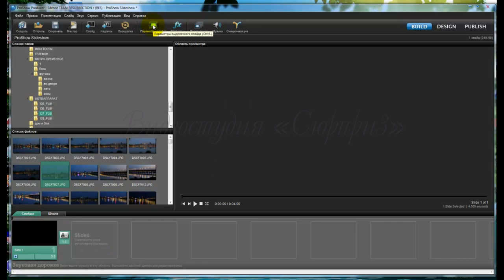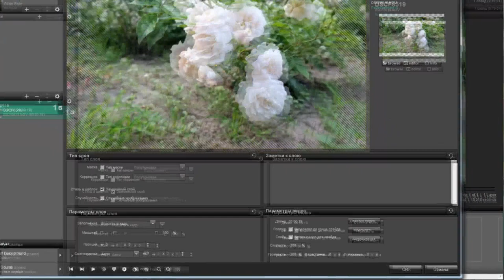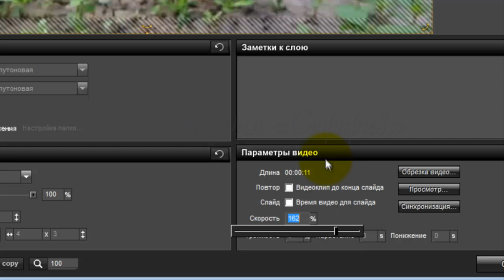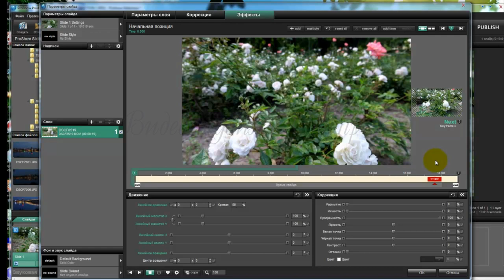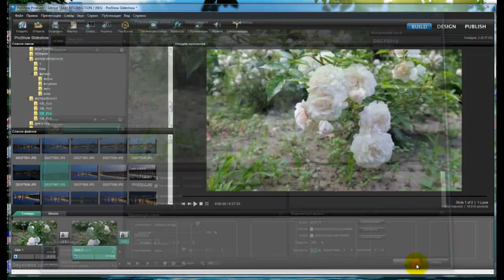ProShow Producer. Ответы на вопросы.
Видео урок по программе ProShow Producer для начинающих.